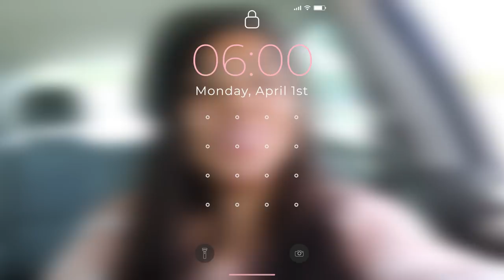April Word Appointed Seasons | Morning Coffee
Today’s inspirational is geared to the appointed seasons in your life. We all have a different task to complete in a certain season and God directs and appoints us for the seasons. He gives us a fresh wind and joy to get us through whatever challenges.

Thanks for Joining me for the Morning Coffee!

Morgan Tracy J.